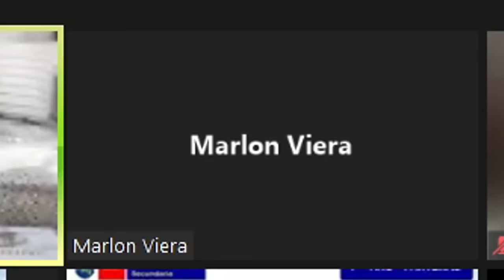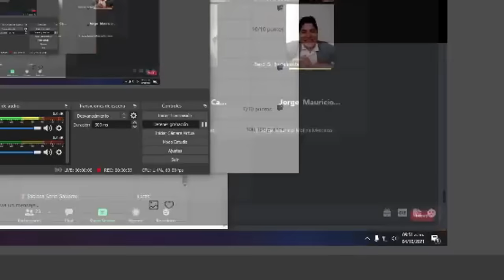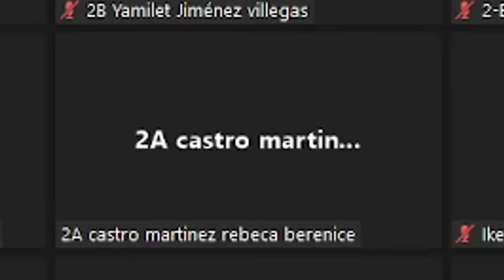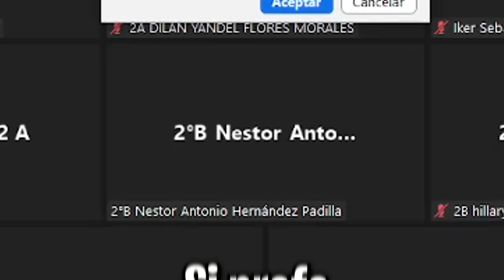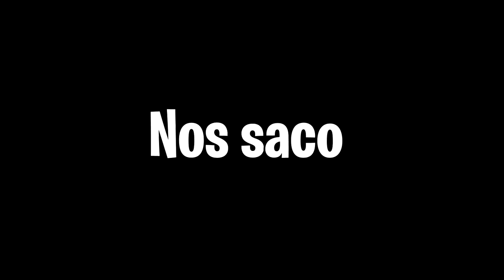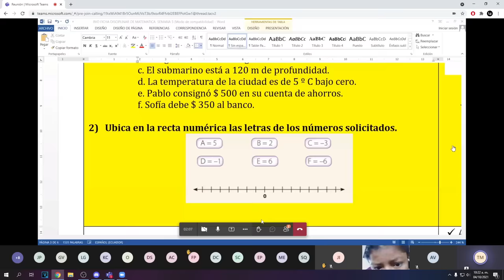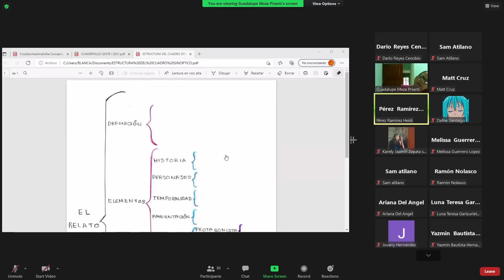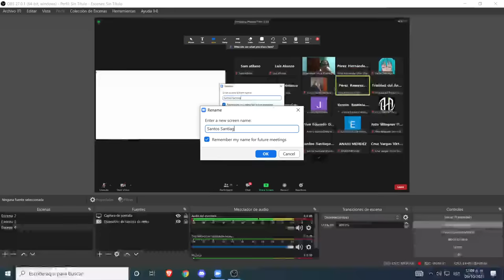Profe se está bañando en clase mi compañero😂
Canal de INSTAGRAM: (donde pueden entrar a clases conmigo)

QUE EL TROLLEO NUNCA MUERA